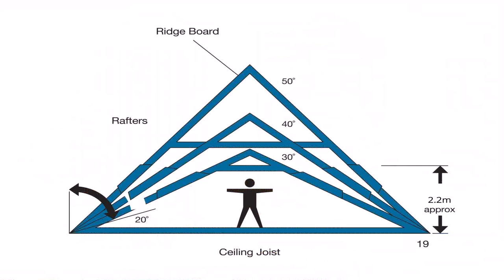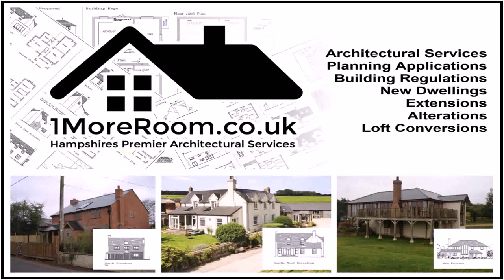Buy Car NY 5% DP